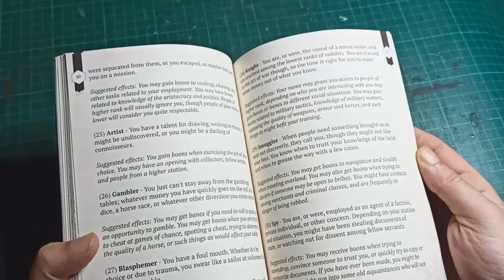The Four Horsemen: Historical and Dark Fantasy Roleplaying for EZD6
I had a blast with the EZD6 ruleset, and being a huge history nerd I ended up homebrewing enough rules to run my semi-historical scenarios that making a book out of them seemed like a good idea at the time.

This playset is designed for historical adventures in the vein of The Three Musketeers and Captain Alatriste, so it will be a bit pulpy. You can also introduce supernatural elements a la Solomon Kane, so you're certainly not limited by real world material.

Since technology doesn't progress *that* fast, you don't even have to be limited to the 1600s - the same rules apply almost equally well to the couple of centuries around that, if that is what you fancy.

You can find The Four Horsemen in paperback or pdf format at DriveThru RPG

The Four Horsemen is not a complete game; you will need a copy of the  EZD6 Core Rulebook which you can also find at DriveThru RPG:

You can also pick up The Pool of The Nameless things, an EZD6 fantasy/horror scenario I wrote!

For more EZD6 content, make sure you check out  @theDMsCraft  .

Enjoy this content?